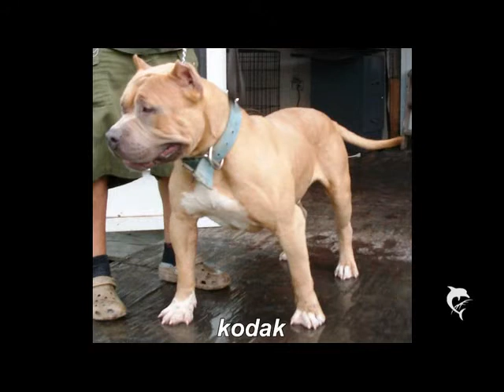preacher man bullys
bullys